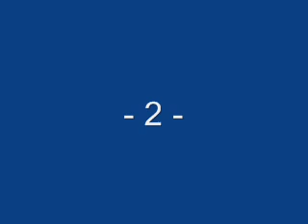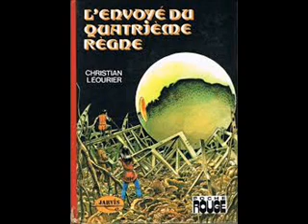L'envoyé du quatrième règne : Chapitre IV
L'invasion muette